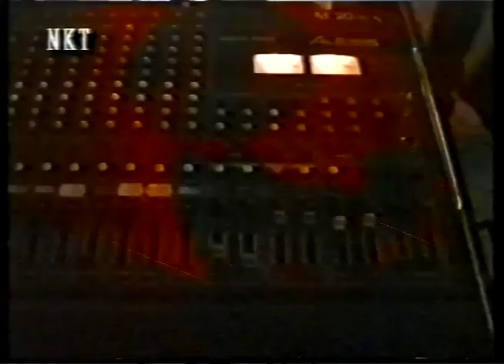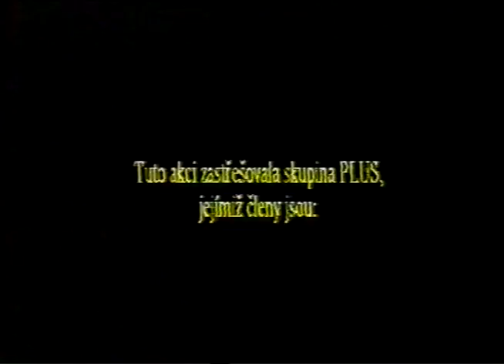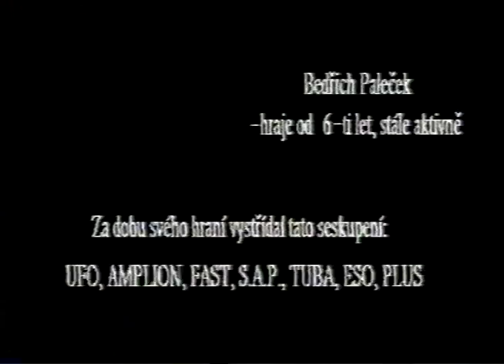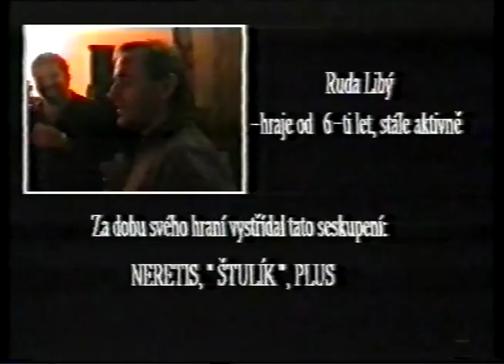OLDIES 1993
Jam Session Neratovic a okolí - Plus, SAP, Tunel, Kučerovci, ESO, .
Neratovická kabelová televize 1993